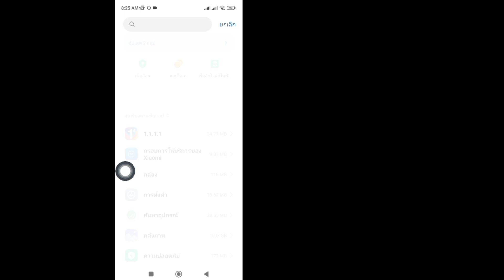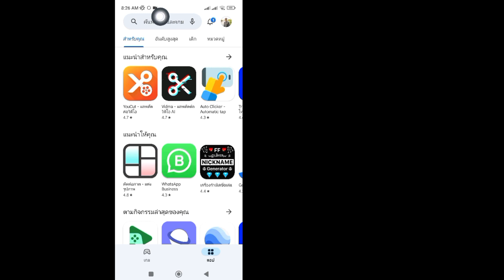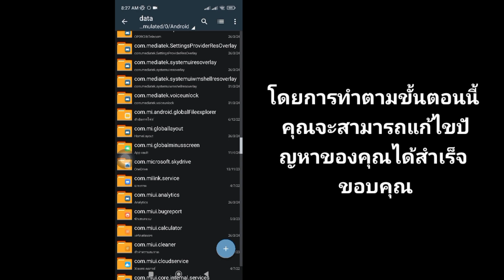แก้ไขการเข้าถึงถูกปฏิเสธใน Zarchiver (2024) | โฟลเดอร์นี้มีข้อ จำกัด การเข้าถึง Android zarchiver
ในวิดีโอนี้ ฉันจะแสดงให้คุณเห็น [วิธีแก้ไขการเข้าถึงถูกปฏิเสธใน Zarchiver]  ดังนั้นให้ดูวิดีโอนี้อย่างระมัดระวังและอย่าข้ามวิดีโอนี้ หากคุณข้ามวิดีโอนี้ คุณจะไม่เข้าใจมากนัก ดังนั้นหากมีปัญหาใดๆ คุณสามารถถามฉันและแสดงความคิดเห็นด้านล่างได้ ฉันจะพยายามแก้ปัญหาของคุณ หากคุณชอบวิดีโอนี้ โปรดกด  ชอบและติดตามช่องของฉันขอบคุณ